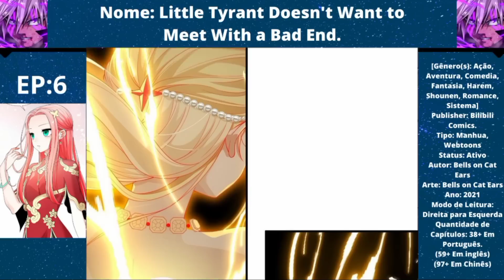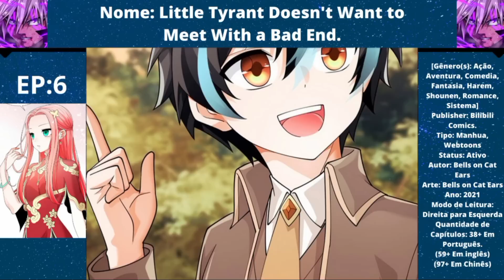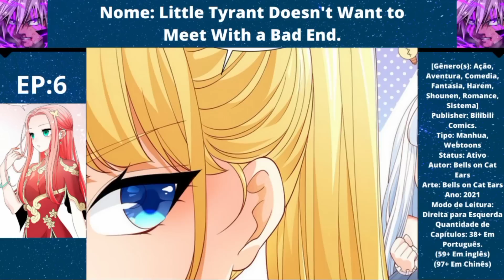ELE Reencarnou como VILÃO e CONQUISTOU as HEROÍNAS no lugar do HERÓI | Recap Manhwa (6)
Aprenda a desenhar seu personagem de anime favorito.

  *informações sobre o manhua*

Nome: Little Tyrant Doesn't Want to Meet With a Bad End.

[Gênero(s): Ação, Aventura, Comedia, Fantasia, Harem, Shounen, Romance, Sistema]
Publisher: Bilibili Comics.
Tipo: Manhua, Webtoons
Status: Ativo
Autor: Bells on Cat Ears
Arte: Bells on Cat Ears
Ano: 2021
Modo de Leitura: Direita para Esquerda
Quantidade de Capítulos: 38+ Em Português.
(59+ Em inglês)
(97+ Em Chinês)

Capítulos usados no vídeo: 26 ao 30

          *Resumo do manhua*

No momento que o pequeno tirano da Casa Ascart, Roel Ascart, viu sua nova irmã adotiva, ele lembrou das memórias de sua vida passada. Ele percebeu que o mundo em que estava era na verdade o mundo de um jogo que ele jogou em sua vida passada. Para deixar a situação ainda pior, ele era o maior vilão da rota inicial do jogo! “Eu vou ser morto pelo protagonista e as quatro heroínas daqui a dez anos. Será que ainda tenho alguma esperança?” Enquanto pensava sobre o brilho metálico assustador das lâminas que as heroínas carregavam em suas mãos, Roel não podia evitar tremer de medo. Até que uma voz soou em sua cabeça.【Bem vindo ao Sistema de Ressurgência de Casas】

✽ Para qualquer violações de políticas, leis de direitos autorais ou diretrizes da comunidade, entre em contato comigo em: